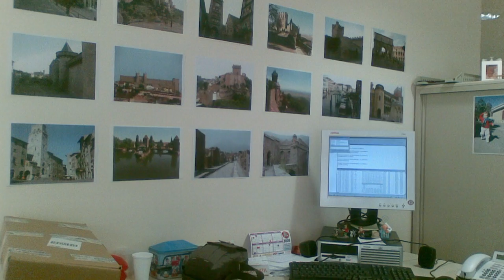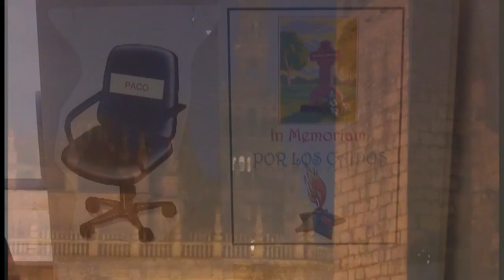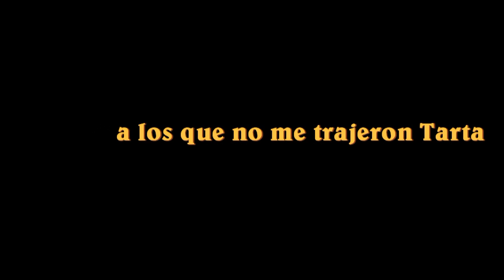Adiós SSCC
Despedida de SSCC de Cajasol